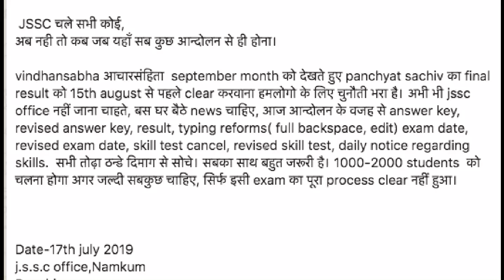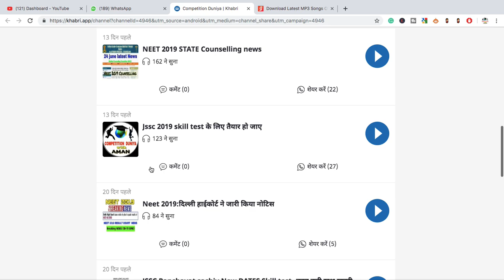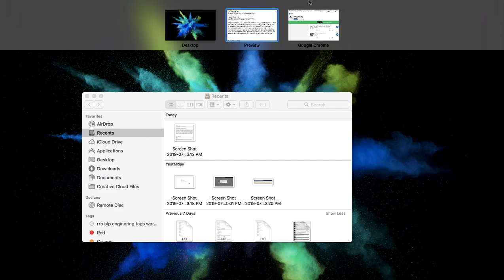🔥JSSC office जाएँगे छात्र - JSSC पंचायत सचिव SKILL TEST RESULT को लेकर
ssc panchayat sachiv typing test,panchayat sachiv,jssc panchayat sachiv computer profiency test, jssc panchayat sachiv skill test result date